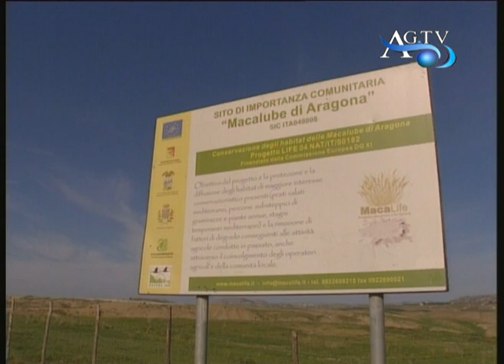Attività Maccalube di Aragona AGTV 10-12-2010.wmv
Attività Maccalube di Aragona AGTV 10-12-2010